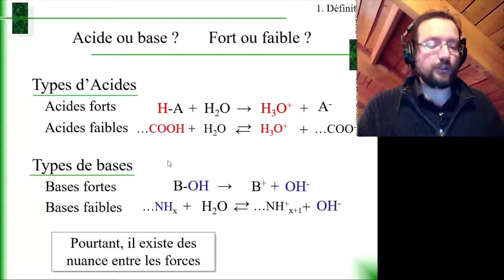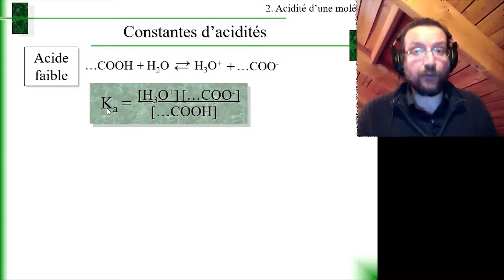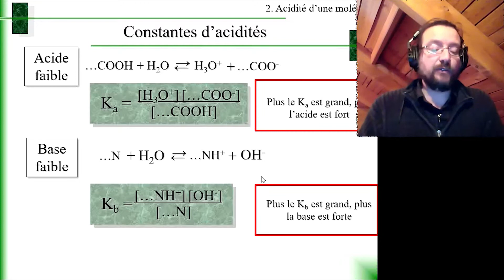Chimie soin II 3.2 Acidité d'une molécule - Constante d'acidité et de basicité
Hiver 2021